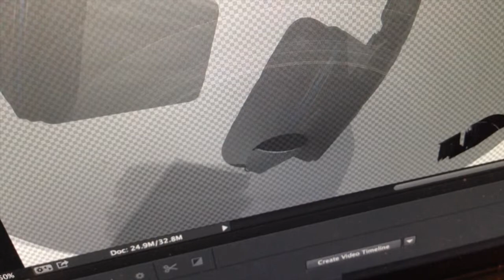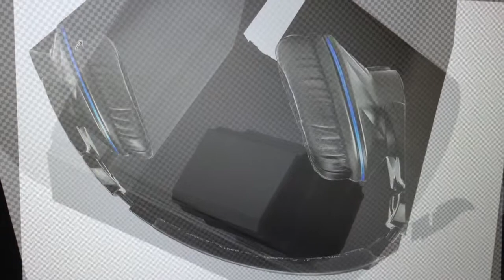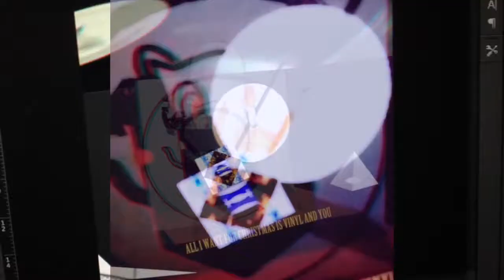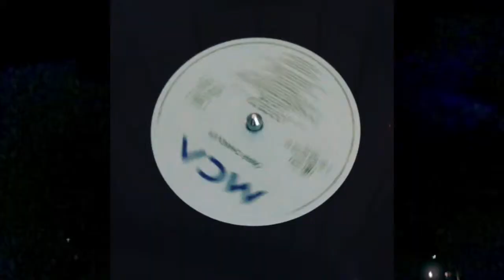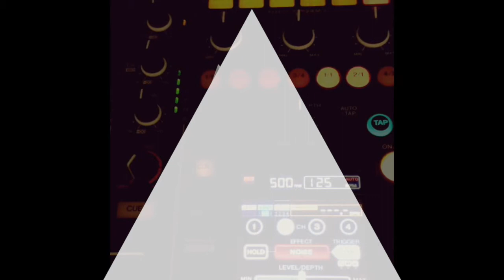Love The Last Beat (vip mix) (music video)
Download link will be announced soon.